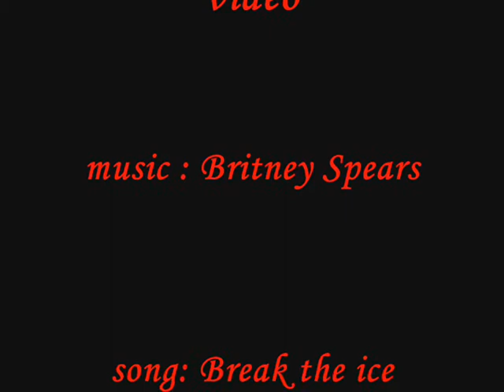asuka music video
Asuka kazama music video tekken 6 and tekken 6 BR